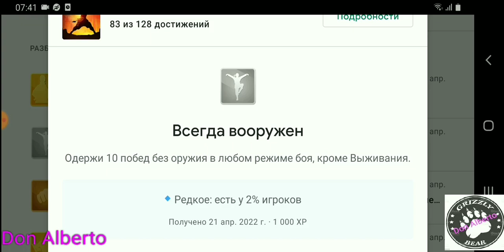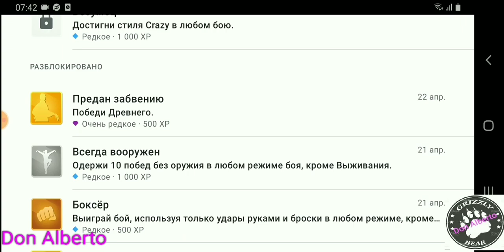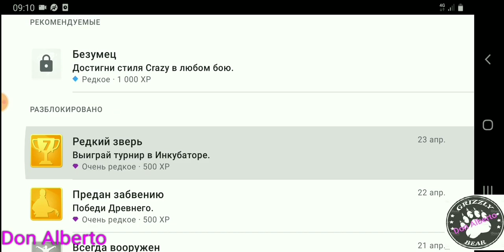ShadowFight2: Интерлюдия,Акт7, Прохождение Инкубатора,Глава2.